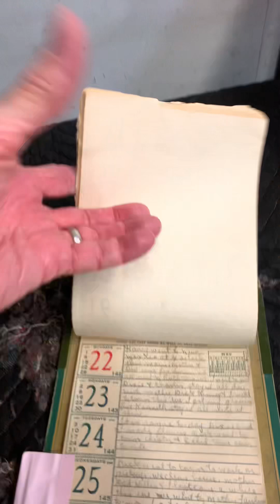Coffee Cup, Sundries & Snakes!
Season 2, Episode #148. In today’s show, I talk about Coffee Cup, Sundries & Snakes!!! You don’t want to miss this show! Check it out! “In My Life, the 366 Project” is a series of daily posts that I will make every day, 366 times during 2024 on my Rick Fairless YouTube & FB & IG pages & TikTok! It’s like I’m writing my Memoirs, one little chapter per day. Today, the Mr. Peabody Wayback Machine goes back to 1976! Plus, the “Motivational Minute” & we “Check the Chuck, ONE EYE DOWN & DOUBLE KNOTTED FOR SAFETY”! At the end of the show, I add an Informative "Let me leave you with this". Please LIKE/COMMENT/SHARE. Remember, without you…I’m not here! Rick Fairless Strokers Ice House Strokers Dallas Randy Fairless Punch Wally CONVERSE